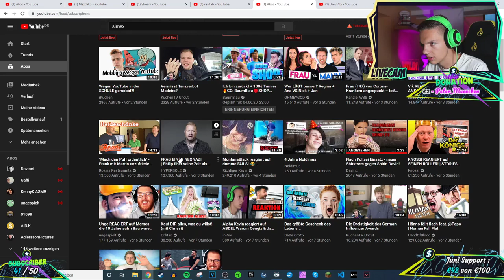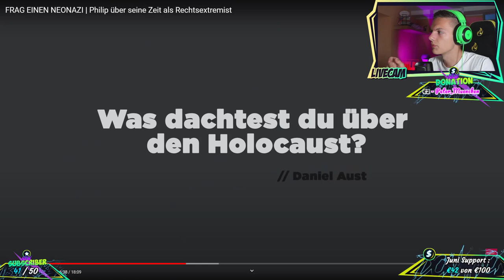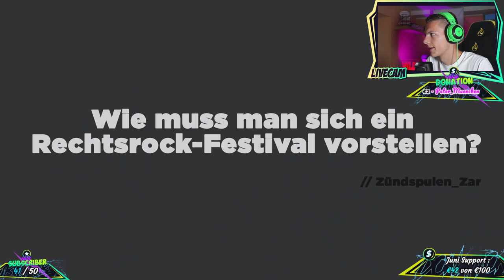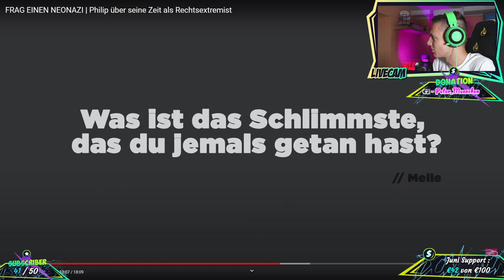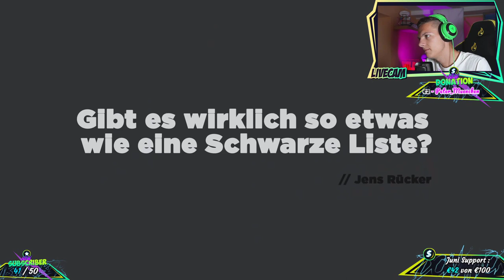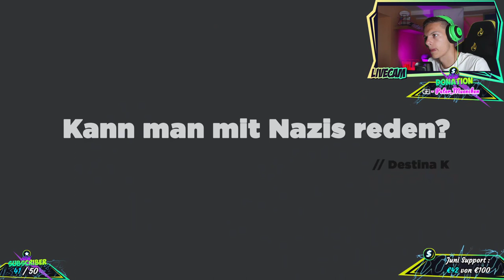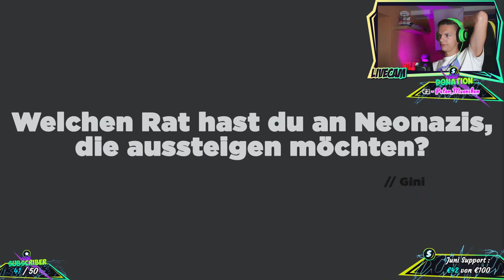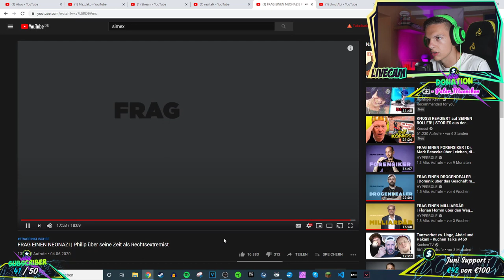Alpha Kevin reagiert FRAG EINEN NEONAZI